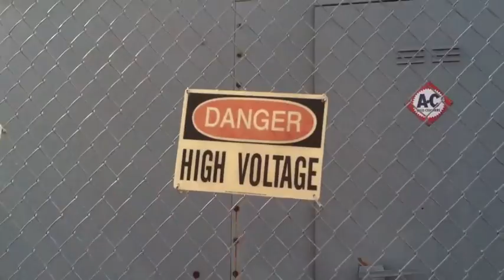Brainerd power substation switch explodes - Brainerd Dispatch MN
Brainerd Minn. power substation switch explodes on a quiet Sunday (Oct. 7, 2012) afternoon causing power outages in the city, including to the Essentia Health-St. Joseph's Medical Center, which used backup generators in the interim. The massive boom with the blast shook houses and brought residents out of their homes as a flash of flame and plume of black smoke shot into the air. It's unclear what caused the explosion. Brainerd Public Utility Crews worked to restore power around the damaged switch and subsequent problems in the transformer with expectations to have the grid back up before the end of the day.